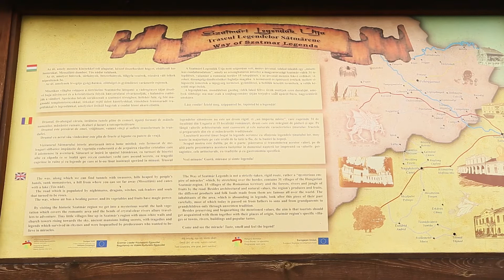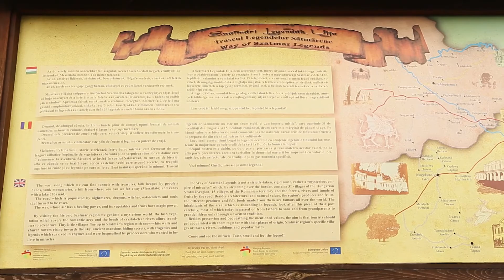A paposi gotikus templom